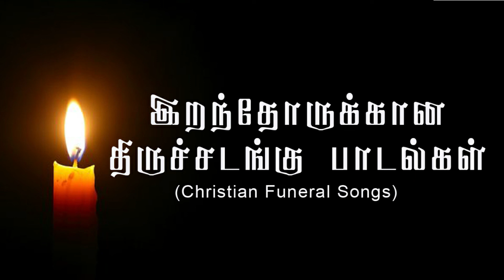இறந்தோருக்கான திருச்சடங்கு பாடல்கள் - FUNERAL SONGS TAMIL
இறந்தோருக்கான திருச்சடங்கு பாடல்கள் - FUNERAL SONGS TAMIL (Old Version)
Singers- Mr.Jacob, Fr.Thomas Powathuparambil, Mrs.Latha, Sr.Cicy FCC
Kay Board: Mr. Rosary Rayer
Syro- Malabar Church Funeral Songs. Liturgical Committee, Diocese of Thuckalay